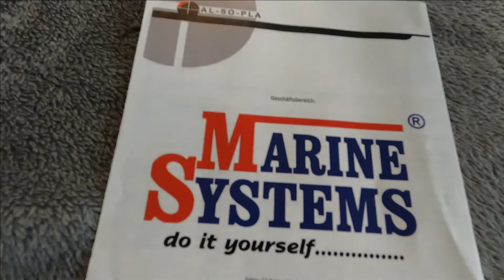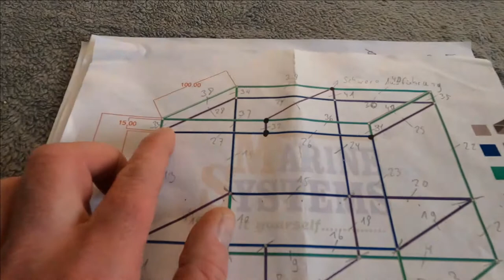Aluminum Reptile Cage build for monitor lizards , Terrarium, Paludarium DIY Al-SO-PLA Part4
This is my step by step documentation of building a monitor Lizard enclosure, reptile cage or terrarium what ever you want to call it.

This part is all about building the aluminium frame for the reptile cage.

The goal is to build a enclosure that looks like part of the nature where the monitor came from.
A few years ago i kept varanus exanthematicus, varanus niloticus and varanus ornatus in my garage and outdoor enclosure.
Now after so many years without lizards I start again and build an enclosure direct into my house.
Please visit me on this exiting journey.

Baudokumentation eines großen Terrariums für Warane. Eine DIY Bauserie in Echtzeit und interaktiv.